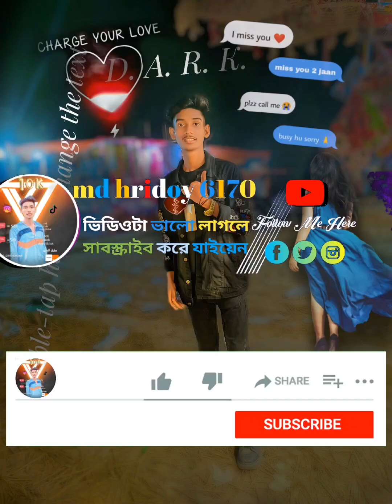TechBanglapro Chill ( চিল ) || Bangla New Music Video 2023 || Manik Miah || Nezamuddin Rony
Team Vaijan is a Bangladeshi record label. The company was founded in 2022 by Azizul Hakim and Md Al-Amin Raju . আমার ফেইসবুক পেইজ এর লিংক * ANTI-PIRACY WARNING * This content is Copyright to Team Vaijan. Legal action will be taken against those who violate the copyright of the following material presented! Any Unauthorized Publishing is Strictly Prohibited